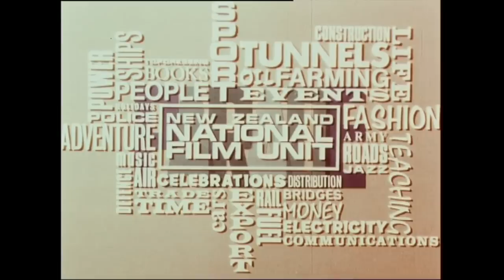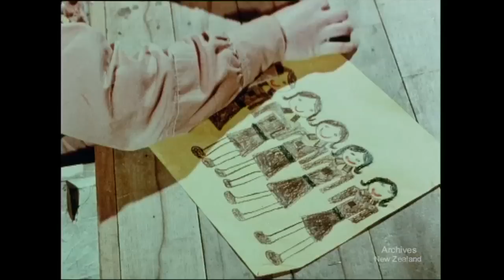Pictorial Parade No. 227 (1970)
New Zealand's last electric tram trip took place on 2 May 1964. Tram no. 252 displayed the message 'end of the line' as she was driven by Wellington Mayor Frank Kitts from Thorndon to the zoo in Newtown.

Wellington was the first New Zealand town to operate a tram system, launching in August of 1878 with steam trams. In its heyday, Wellington's tramways network covered more than 52 kms. The lines required constant maintenance and other users often complained about the state of the roads. The increasing number of private cars and buses eventually forced the closure of New Zealand's last tramway system in 1964.

This film clip presented here is from Pictorial Parade 227, was produced by the National Film Unit of New Zealand.The National Film Unit was established to publicise New Zealand's participation and achievements during the Second World War. After 1945 the Film Unit expanded from producing weekly newsreels to making documentaries and films to the order of Government Departments. During its existence the Film Unit produced films for national organisations as well as many films on its own initiative. The private film industry in New Zealand relied heavily on the National Film Unit's extensive film processing facilities.

DV File of Beta SP Telecine of 16mm film W3589/16PP227